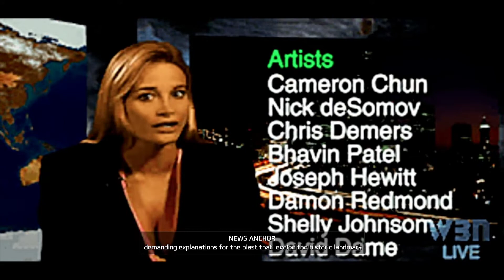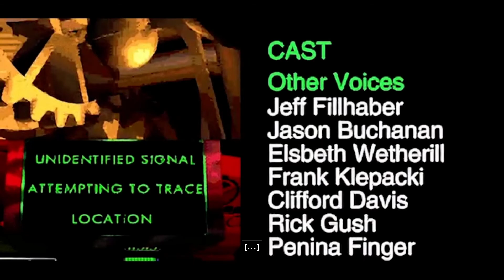Command & Conquer Remastered - NOD Mission 13B - CRADLE OF MY TEMPLE SOUTH AFRICA CENTER (Hard)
Walkthrough of Command & Conquer Remastered Collection on hard difficulty.